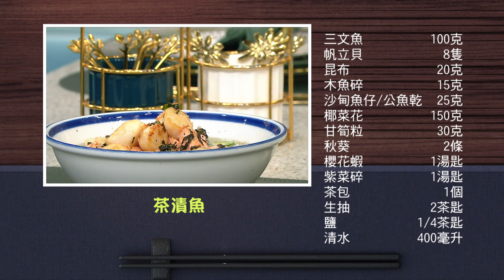流行都市｜椰菜花版 茶漬魚｜Leslie陳國賓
【流行都市】椰菜花版 茶漬魚
今集《流行都市》「睇餸食飯」環節有 Leslie陳國賓 教大家整「茶漬魚」，大家一齊嚟試吓啦！

茶漬魚
材料：三文魚 100克，帆立貝 8隻，昆布 20克，木魚碎 15克，沙甸魚仔/公魚乾 25克，椰菜花 150克，甘筍粒 30克，秋葵 2條，櫻花蝦 1湯匙，紫菜碎 1湯匙
調味：茶包 1個，生抽 2茶匙，鹽 1/4茶匙，清水 400毫升

流行都市｜星期一至五 下午 1:20｜翡翠台
節目簡介：